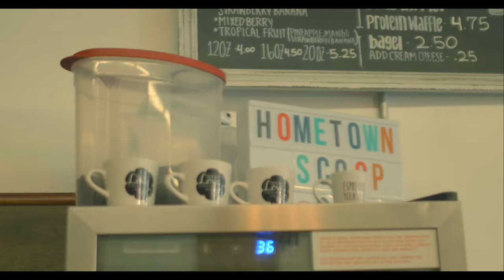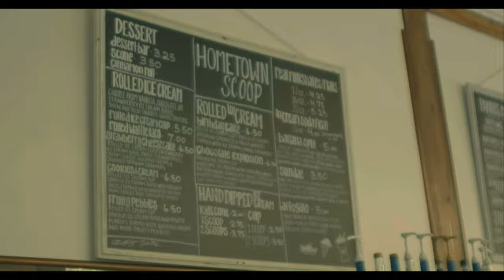Funny Commercial 2020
Hometown S